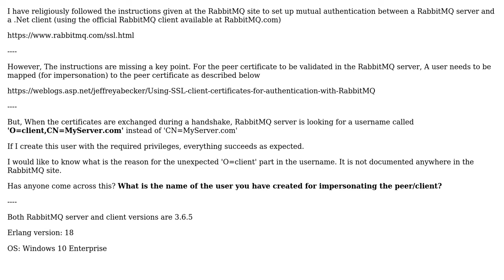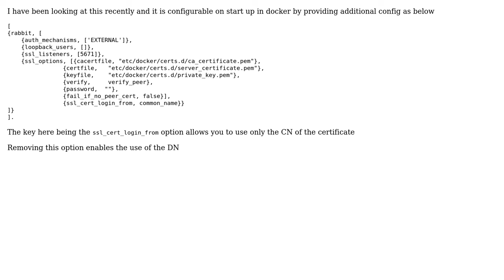RabbitMQ Mutual authentication using self signed certificates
With thanks & praise to God, and with thanks to the many people who have made this project possible! You are responsible for your own actions.